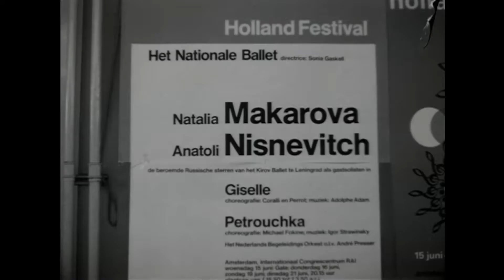Giselle, Het Nationale Ballet o.l.v. Sonia Gaskell, Holland Festival 1966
Leden van Het Nationale Ballet repeteren voor een nieuwe uitvoering van de romantische choreografie “Giselle” dat tijdens het Holland Festival 1966 in Amsterdam in première zal gaan. Sonia Gaskell, artistiek leidster van Het Nationale Ballet, begroet op Schiphol Natalia Marakova en Anatoli Nisnevitch, twee Russische gastsolisten van het Kirov Ballet uit Sint-Petersburg (toenmalige Leningrad). Een dag later nemen zij deel aan de repetities, waarbij Marakova Giselles geest verbeeldt en Nisnewitch haar minnaar Albrecht tijdens tweede bedrijf. (Voice-over stem: Philip Bloemendal.)

In this footage, members of the Dutch National Ballet were rehearsing for a new production of the romantic ballet "Giselle" which premiered at the 1966 Holland Festival in Amsterdam. At Schiphol Airport, Sonia Gaskell, artistic director of the Dutch National Ballet, greets Natalia Marakova and Anatoli Nisnevitch, two Russian guest soloists from the Kirov Ballet of St. Petersburg (then Leningrad). A day later they participated in rehearsals, with Marakova portraying Giselle's ghost and Nisnewitch playing her lover Albrecht during the second act. (Voice-over: Philip Bloemendal.)

Holland Festival is het Nederlands Instituut voor Beeld & Geluid zeer erkentelijk voor hun belangeloze medewerking bij de publicatie van fragmenten uit het Polygoon Hollands Nieuws.

Holland Festival is very grateful to the Netherlands Institute for Sound & Vision for their generous cooperation in the publication of fragments from Polygoon Dutch News.